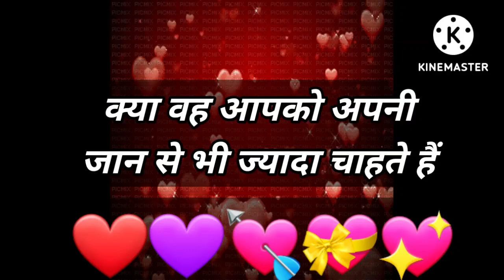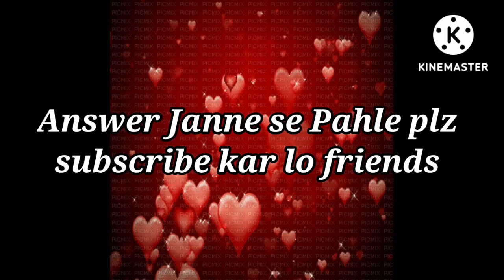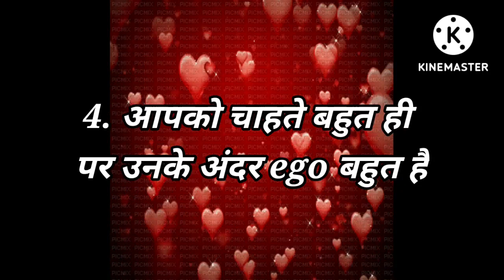Love Quiz game | Love test | choose one number